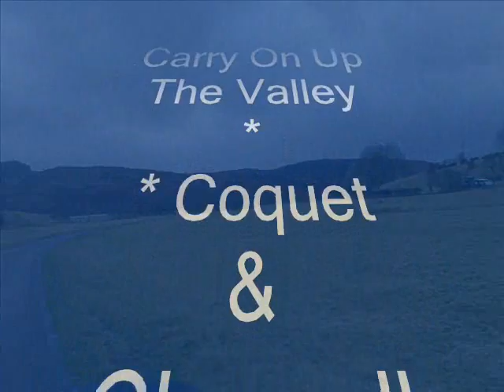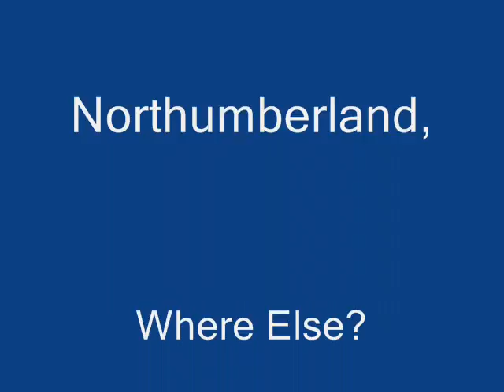Dave's Days Out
Beach, Hartford Woods, And Clennell Hall Alwinton